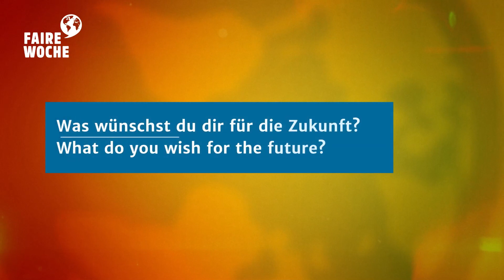"Fair steht dir": Interview mit Dorcas Baiden von den Global Mamas, Ghana (Faire Woche 2022)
Die Faire Woche 2022 beschäftigt sich unter dem Motto „Fair steht dir - fairhandeln für Menschenrechte weltweit" mit menschenwürdigen Arbeitsbedingungen und nachhaltigem Wirtschaften in der Textil-Lieferkette. In diesem kurzen Interview stellt Dorcas Baiden, Leiterin des Global Mamas Store in Accra (Ghana), das Unternehmen vor, berichtet über die mit dem Fairen Handel einhergehenden Veränderungen und über ihre Wünsche für die Zukunft.